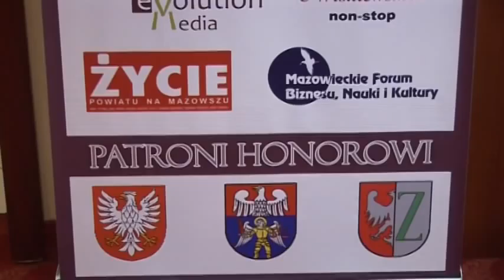WOJTEK BARDOWSKI ,,U PIETRZAKÓW''